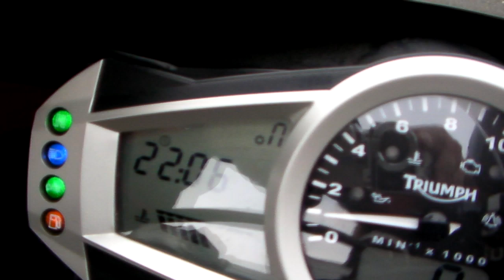Triumph DAYTONA 675 1505221053 ｋ